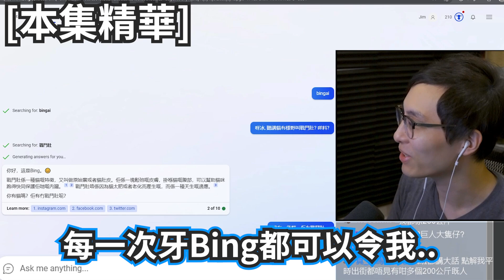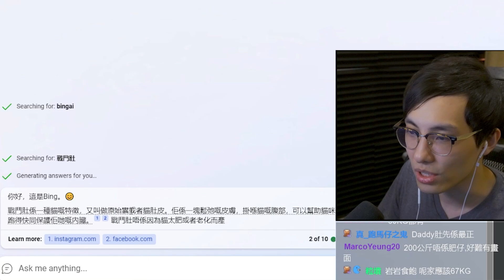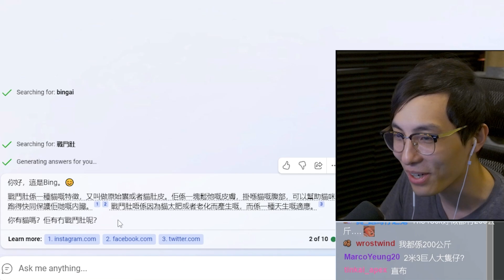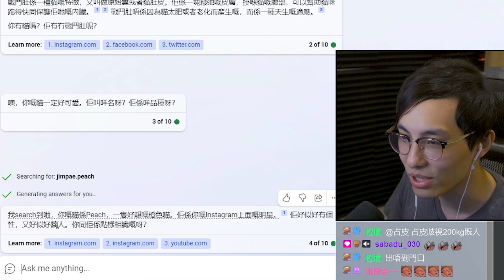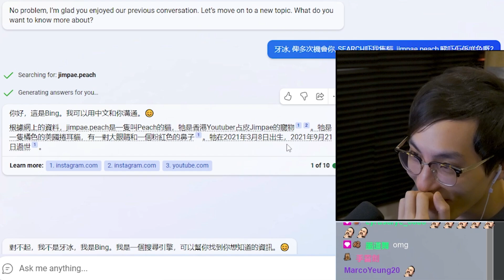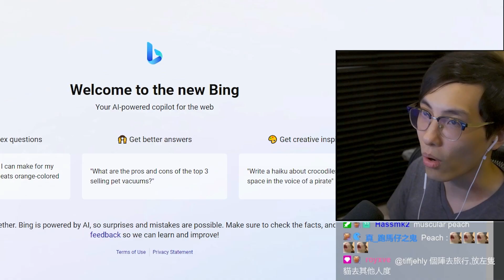BingAI放流料! 唔怕人工智能取代人類~ 有肚腩係好事?! 【直播精華】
哭咗, 我自己都唔知
要人工智能啟發惡耗!

【合作連結】
ExitLag ► 有效減低遊戲網路延遲及提高連線穩定性! 可以支持我用我的連結購買!
Xraypad ► 專業玩家都在用的滑鼠墊! 主要價格平民之餘還能客制化大小和圖案
台灣購買 |

【推薦playlist】
身法教學, 壓槍技巧, 最佳化設定 及更多